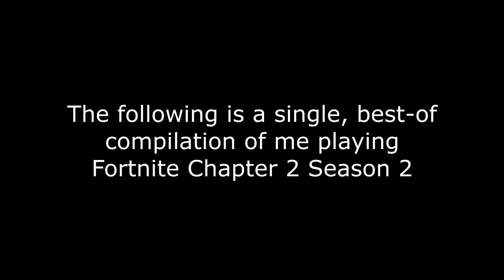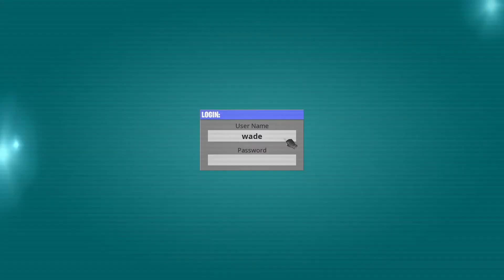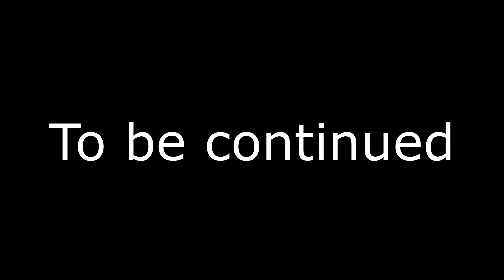Operation: Make MrMegaMaggot Good At Fortnite (Part 1) (Poor Version)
Can MrMegaMaggot prove to actually be good at Fortnite? Find out in the Chapter 2 Season 2 Edition of the 'MrMegaMaggot Plays Fortnite' series.

My gameplays do tend to have a lot of adult language in them though, so please keep that in mind.